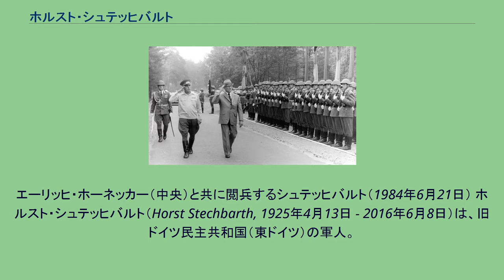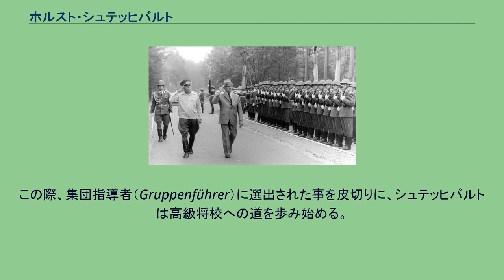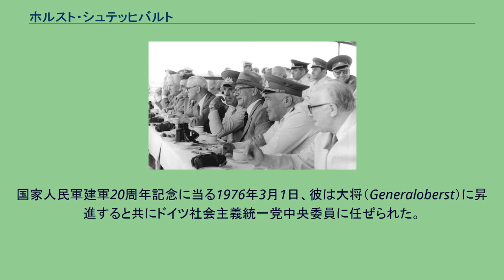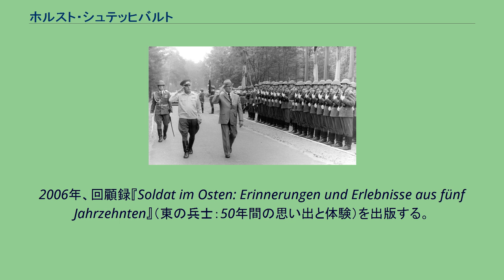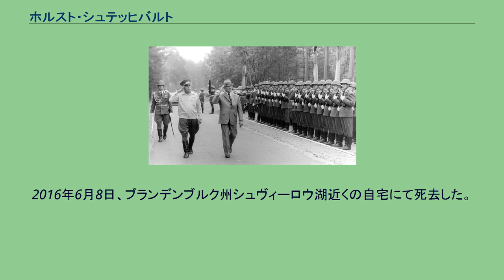ホルスト・シュテッヒバルト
エーリッヒ・ホーネッカー（中央）と共に閲兵するシュテッヒバルト（1984年6月21日） ホルスト・シュテッヒバルト（Horst Stechbarth, 1925年4月13日 - 2016年6月8日）は、旧ドイツ民主共和国（東ドイツ）の軍人。
1972年から1989年まで、副国防相および国家人民軍地上軍（東ドイツ陸軍）総司令官を務めた。
1925年4月13日、ホルスト・シュテッヒバルトはチェヘルン（現ポーランド領）に農民の子として生まれ、1939年から1943年までは自身も農民として働いていた。
1943年、国家労働奉仕団に入団すると共に国家社会主義ドイツ労働者党（ナチ党、NSDAP）へ入党を果たす。
また1943年からは陸軍第3装甲師団に装甲擲弾兵として従軍し軍曹（Unteroffizier）となるも、1945年には赤軍の捕虜となる。
1948年に解放された後、シュテッヒバルトは戦前と同様に農民として過ごした。
1949年、在独ソ連軍政府は占領地の治安維持を担うドイツ人民警察に対し、軍事部門たる機動警察（Bereitschaftspolizei）の設置を命じた。
人民警察の各地方支部では、旧ドイツ国防軍将兵から隊員の募集を行い、1949年3月1日にはシュテッヒバルトも入隊を果たす。
この際、集団指導者（Gruppenführer）に選出された事を皮切りに、シュテッヒバルトは高級将校への道を歩み始める。
1954年から1955年にかけて、彼は士官学校に士官候補生として在籍し、その後はポツダムに駐屯する第1自動車化狙撃兵師団にて副師団長及び師団長を務めた。
1959年から1961年にかけてソビエト連邦のソ連軍参謀本部大学校に在籍し、卒業までに少将 (Generalmajor) へ昇進した。
1964年から1967年には第5軍管区長（司令部：ノイブランデンブルク）を務め、1970年11月2日には中将（Generalleutnant）への昇進を果たす。
1972年、新設された地上軍司令部にて地上軍司令官に任命され、また1989年まで国防副大臣と兼任する。
国家人民軍建軍20周年記念に当る1976年3月1日、彼は大将（Generaloberst）に昇進すると共にドイツ社会主義統一党中央委員に任ぜられた。
ただし、シュテッヒバルト自身は政治的指導者としてよりは、一介の軍人として振る舞うことを好んでいたという。
建国記念日にあたる10月7日に東ベルリンのカール・マルクス大通りで毎年行われる軍事パレードを指揮していたが、1989年の40周年が最後となり、1989年12月31日を以て空軍・防空軍総司令官および国防次官のヴォルフガング・ラインホルトや政治総局長ホルスト・ブリュンナーとともに退役した。
ドイツ再統一後に東ドイツ時代の「ベルリンの壁」をめぐる責任を問われベルリン地裁に起訴されたが、証拠不十分で審理停止となった。
2006年、回顧録『Soldat im Osten: Erinnerungen und Erlebnisse aus fünf Jahrzehnten』（東の兵士：50年間の思い出と体験）を出版する。
2016年6月8日、ブランデンブルク州シュヴィーロウ湖近くの自宅にて死去した。